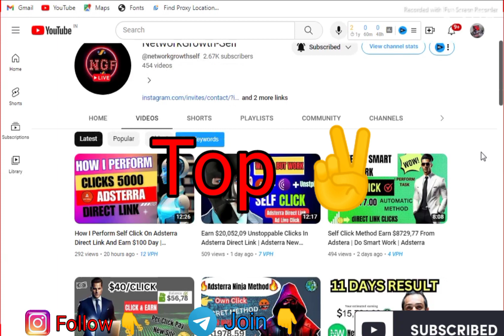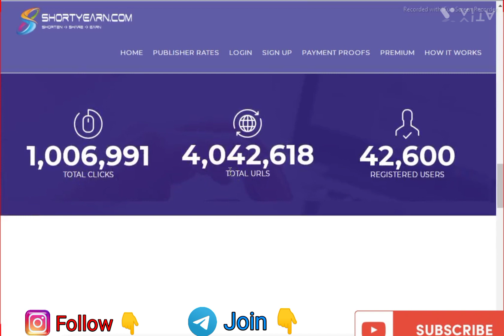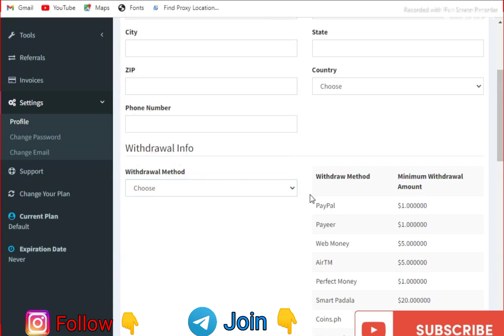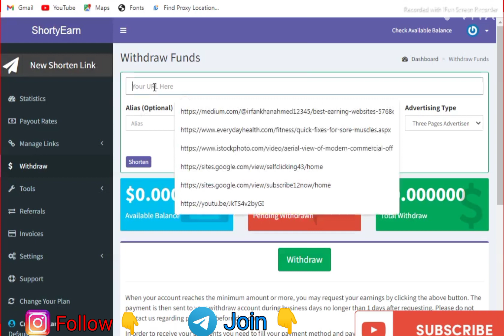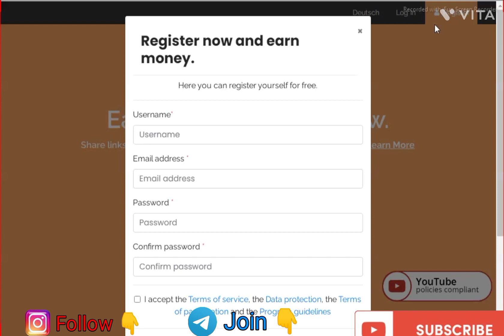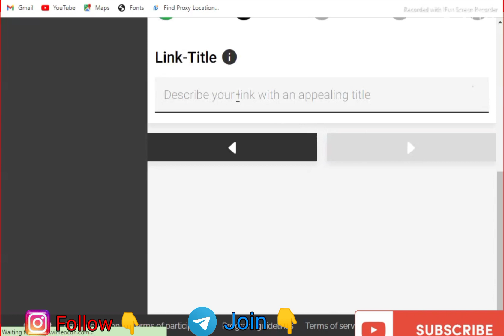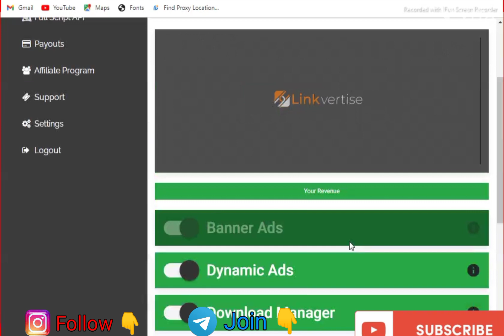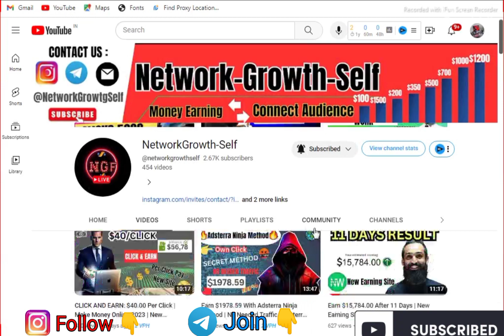Top 2 High Paying Link Shortner | Best URL Shortner And Earn Money In 2023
Hi guys

Read Full Details:

Generate Online Income with ShortyEarn: Effortlessly Monetize Your Links

Unlock the Potential of Your Digital Footprint and Earn Passive Income

Are you ready to tap into the power of your online presence and start earning money effortlessly? Look no further than ShortyEarn, the platform designed to help you monetize your links and boost your income. Join a thriving community of earners who are already benefiting from this innovative platform. Here's how you can get started:

1. **Monetize Links with Ease:** ShortyEarn empowers you to turn your links into sources of income. By simply shortening your links, you can start earning money without any hassle.

2. **Dedicated Support Team:** Our dedicated support team is here to assist you every step of the way. Whether you have questions or need guidance, we're available through various channels like email, social media, and live chat. Your success is our priority.

3. **Free Features for Enhanced Earnings:** Explore the impressive range of free features that ShortyEarn offers to supercharge your online earnings. From user-friendly links to daily payouts, we've equipped our platform with all the tools you need to effectively monetize your digital presence.

4. **Linkvertise: Effortless Monetization:** Unleash the potential of Linkvertise to monetize downloads in your video descriptions. Experience the outstanding results firsthand. Our users are delighted to report earning $9.70 per 1000 views. It's all about passive income, and ShortyEarn makes it achievable.

Why Choose ShortyEarn:

- **Automatic Monthly Payments:** Say goodbye to complicated payment processes. With ShortyEarn, you can enjoy the convenience of automatic monthly payments, ensuring you receive your earnings on time, every time.

- **Clear Statistics:** Stay informed about your earnings with our clear and transparent statistics. Track your progress and watch your income grow.

- **High Payouts:** ShortyEarn values your efforts, which is why we offer competitive and rewarding payouts. Your dedication deserves to be well-compensated.

- **User-Friendly Interface:** We've designed ShortyEarn to be intuitive and user-friendly. You don't need technical expertise to start earning. Our platform is accessible and easy to navigate.

Experience the Future of Online Income:

ShortyEarn is your gateway to turning your digital presence into a source of income. Join the ranks of successful earners who have embraced the power of monetized links. Register today and explore the limitless potential of your online footprint.

[Testimonial]
"Using Linkvertise to monetize downloads in my video description has been a game-changer. I'm seeing remarkable results, earning $9.70 per 1000 views. It's truly impressive how passive income can add up. Kudos to the team behind ShortyEarn for making this possible!" - Satisfied User

Don't miss out on the opportunity to earn money effortlessly. Embrace the future of online income with ShortyEarn and experience the rewards for yourself.

how to use urlshortx link open,
how to open urlshortx link,
urlshortx kaise use kare,shortener,
earn money online without investment,
earning app,make money online 2022,
Unlimited Clicks,
Make Money Online,
online,url,url shortener unlimited trick,
shortener link payment proof,
daily payment proof,proof,
linkspay,
best platform for online earning